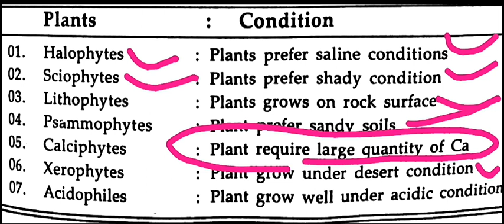ICAR - ARS/ NET NOTES| AGRICULTURAL COMPETITIVE EXAM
ARS NET/ SRF - important topic for different competitive exams related to agriculture